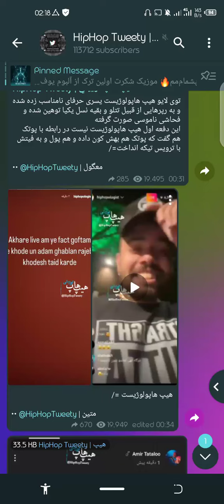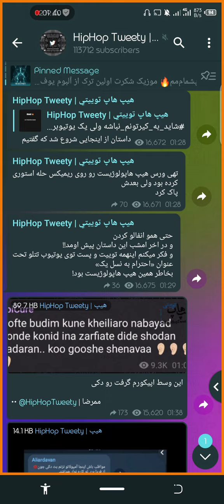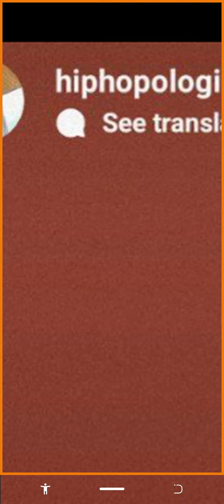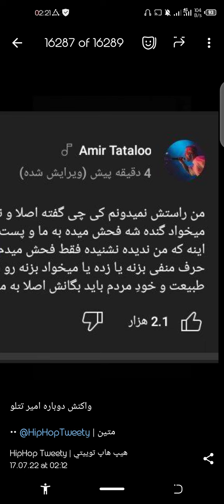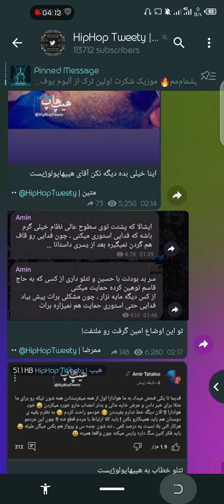حواشی و توهین هیپاپولوژیست به امیر تتلو و حصین و نسل یکی ها - حواشی جدید Amir Tataloo hiphopologist